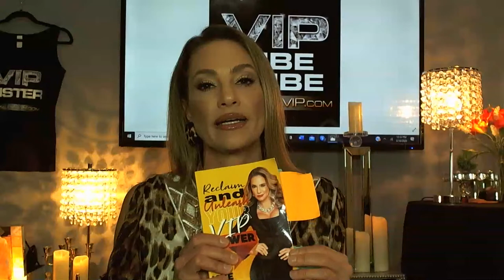Welcome Message to JNLVIP.com Online Coaching Program from Jennifer Nicole Lee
WELCOME! Message for New Members!